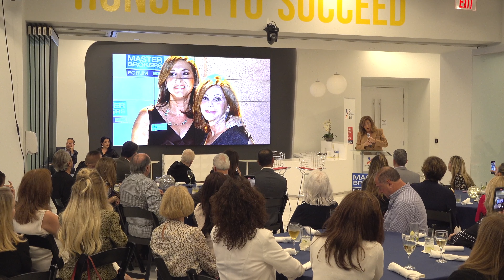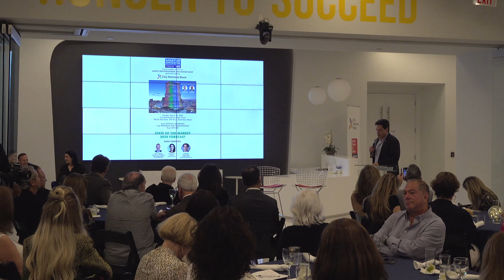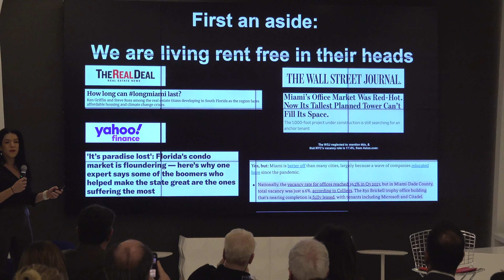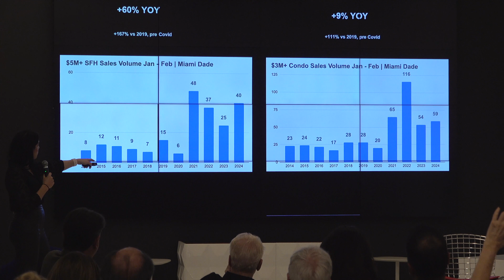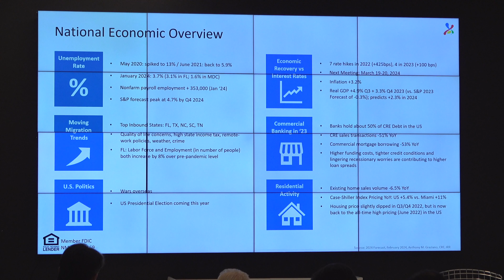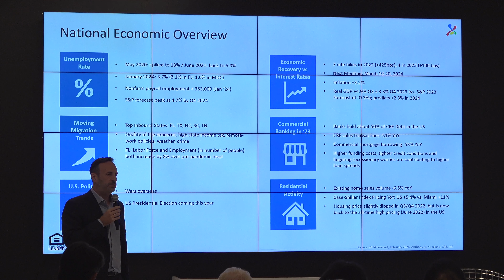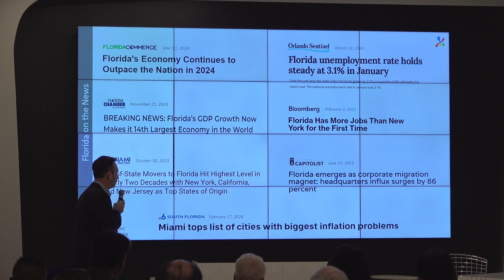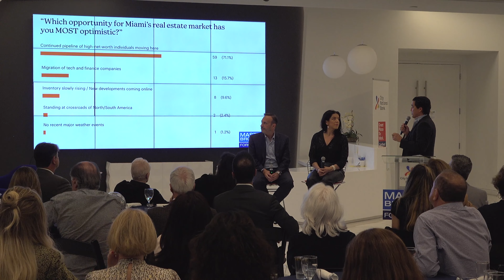"State of the Market: 2024 Forecast" - Presentations and Panel Discussion at City National Bank